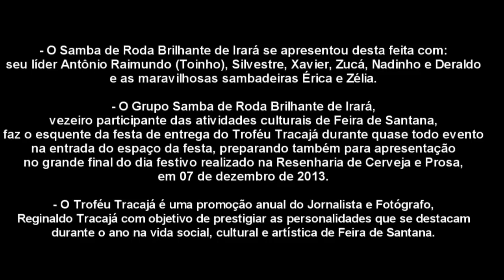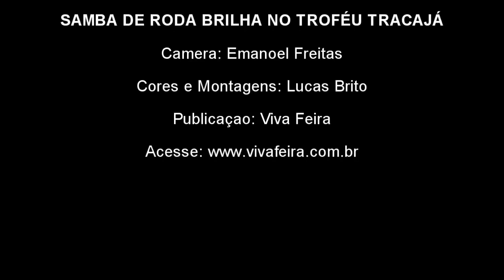Samba de Roda Brilhantes de Irará no Troféu Tracajá Video 2